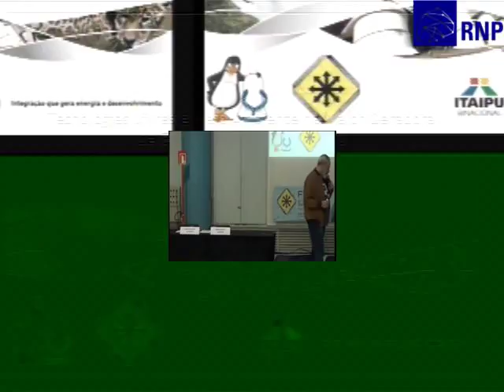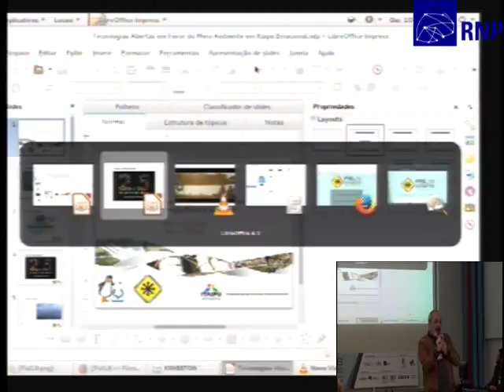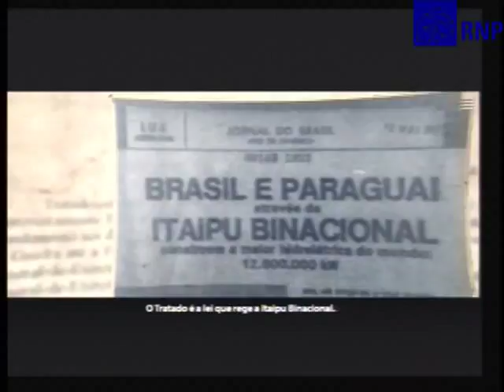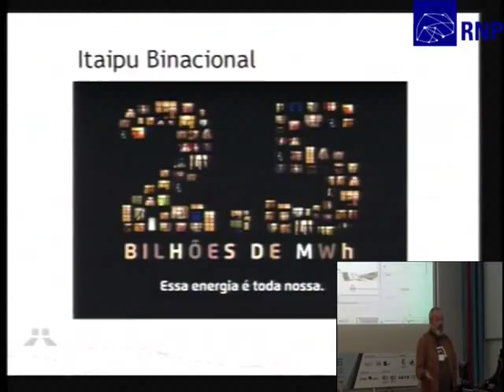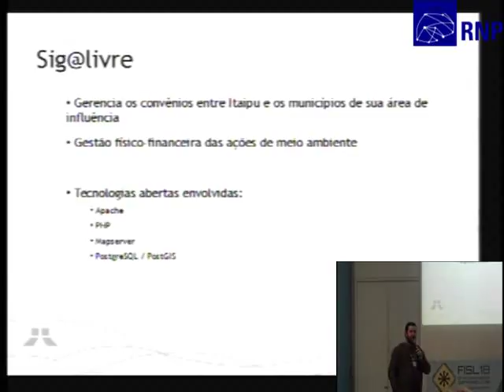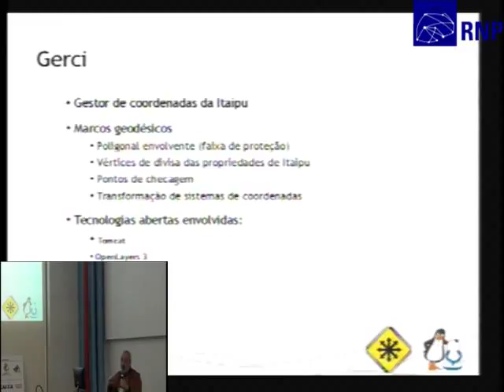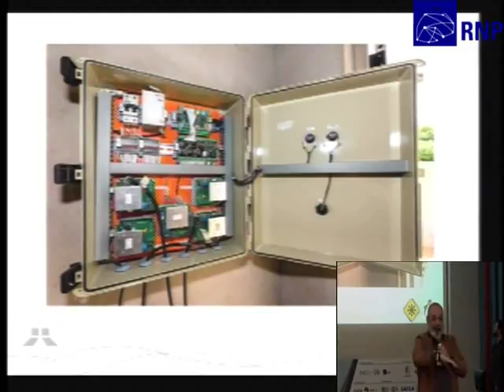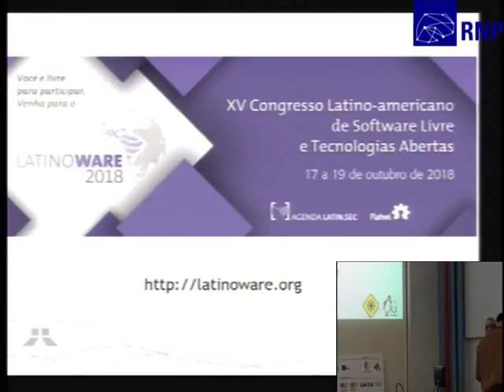Tecnologias Abertas em Favor do Meio Ambiente na maior Hidrelétrica do Mundo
Um apanhado dos softwares livres utilizados em Itaipu Binacional, que apóiam os programas e ações ambientais na proteção da Bacia do Rio Paraná.

Marcos Siriaco Martins e MARCOS ANTONIO DELLAZARI